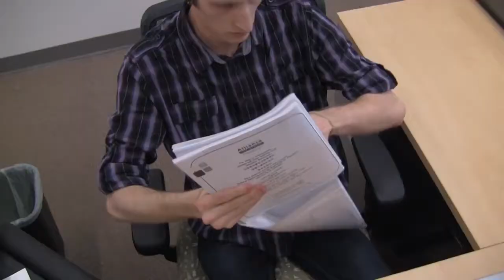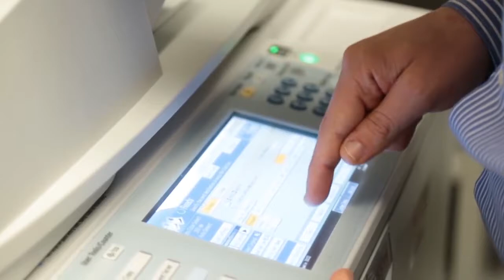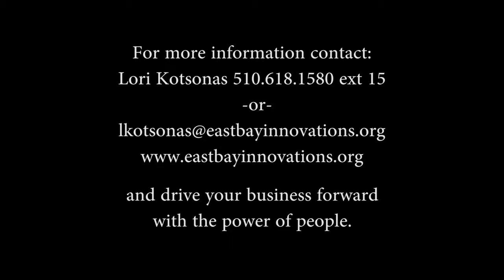East Bay Innovations Diverse & Productive Workforce